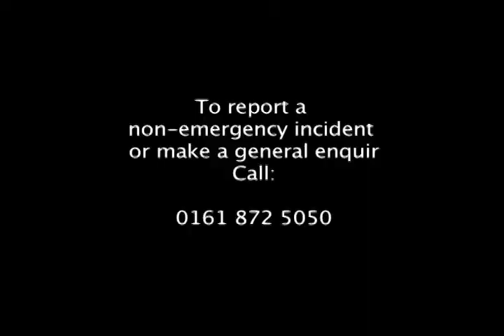Safe In The Sun